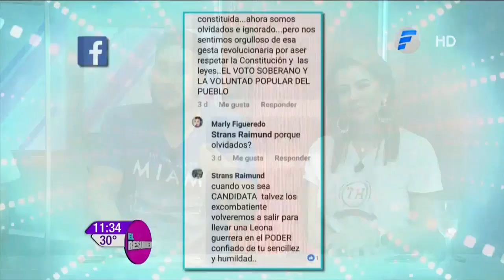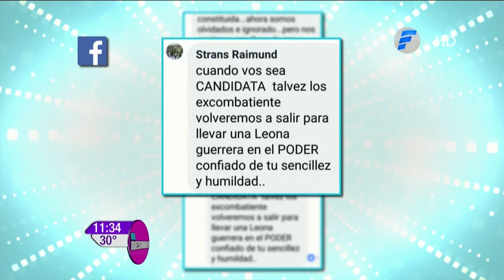Marly Figueredo nos visitó en El Resumen.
Marly estuvo en el programa y aclaró si se candidataría o no a un puesto político.